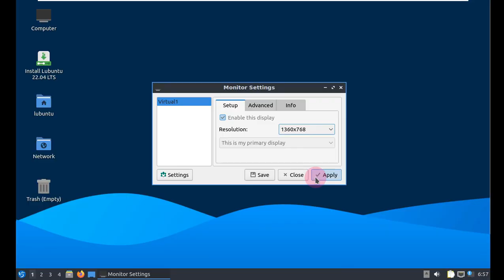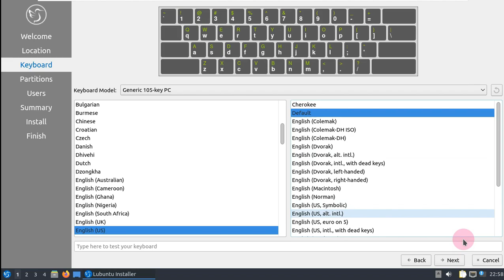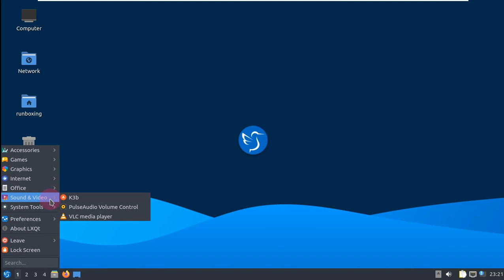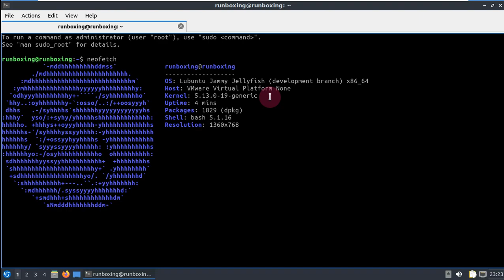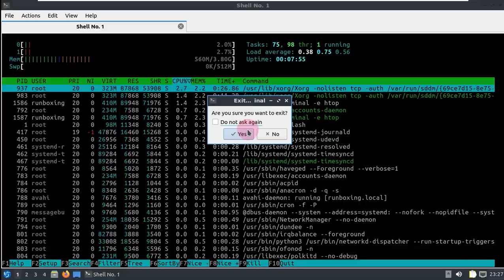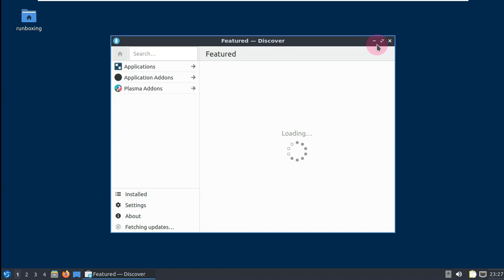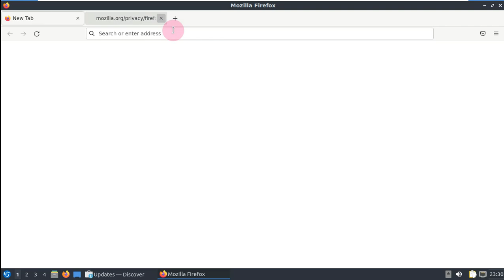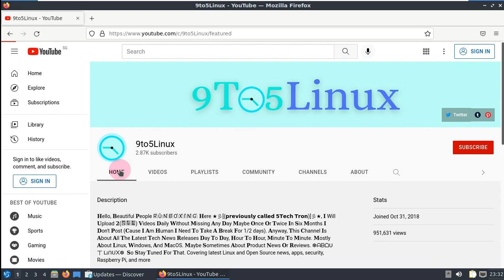First Look: Lubuntu 22.04 LTS (Jammy Jellyfish) – LXQt 0.17.0 The Lightweight Qt Desktop Environment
In This Video We Are Discussing About Lubuntu is a lightweight Linux distribution based on Ubuntu and uses the LXQt desktop environment in place of Ubuntu's GNOME desktop. This Is Still In Development

Is Lubuntu better than Ubuntu?
Conclusion. Despite sharing the same base, Ubuntu and Lubuntu are two different operating systems, each with its own distinct look and feel. Lubuntu is a lightweight operating system that runs great on less powerful hardware, while Ubuntu is known for constantly pushing the Linux desktop in new, interesting directions.

Is Lubuntu faster than Windows 10?
Lubuntu is faster. Even after cleaning Win 10, it's just slow. Slow to startup, slow to load the browser, slow to run npm start, a bit slower saving big files

Is Lubuntu same as Ubuntu?
Lubuntu is a lightweight version of Ubuntu. Initially, Lubuntu was developed for systems with low specification hardware and limited system resources like RAM, Hard Disk space, etc.

Is Lubuntu Debian or Ubuntu?
What is Lubuntu? Lubuntu is a lightweight Linux flavor using Debian, Ubuntu and LXDE as its base.

Why is lubuntu so fast?
Lower memory usage means there's more space for your programs to run, meaning they'll load faster and in many cases will run faster. Also, more free memory means more space for disk cache, so some file operations may improve too.

Is Lubuntu available for 32 bit?
Lubuntu Will Stop Providing 32-Bit Releases - Starting With 19.04. The Lubuntu developers have announced today that their LXDE/LXQt downstream of Ubuntu Linux will no longer be offering 32-bit x86 releases moving forward while Lubuntu 18.04 LTS will continue to be supported

Is Lubuntu still lightweight?
Image result
Lubuntu team has successfully made the transition to a modern, still lightweight and minimal desktop environment.

Is Lubuntu good for gaming?
To answer your first question, yes, Lubuntu or a lightweight version of Mint will work well. As others have advised, I try it a little on a USB drive first. With the amount of hard drive space you have, dual booting is a good idea. It gives you the best of both worlds.

LXQt 0.17.0, the Lightweight Qt Desktop Environment.

LXQt terminates all child processes on exiting the session. This allows non-LXQt apps to save their last settings at the session end and also prevents rare exit crashes in some of them.
Creation time is fully supported by the file manager.
SVG icon sets are handled more efficiently and independently.
LXQt Power Manager has separate idle watchers for AC and battery and also an option to disable them when the active window is fullscreen.
LXQt Panel has an option for behaving like a dock, i.e., auto-hiding only on overlapping a window.
Translations are completely done through Weblate and are constantly updated for all components.

Todays Video - Lubuntu 22.04 LTS Ubuntu's Flavor!